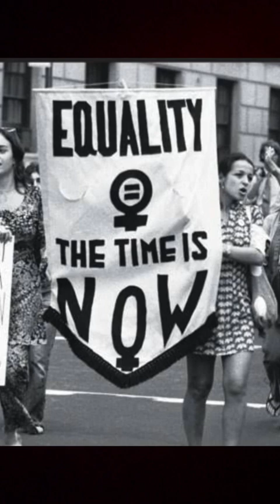Entrevista a Gloria Fernández, víctima de violencia de género en México